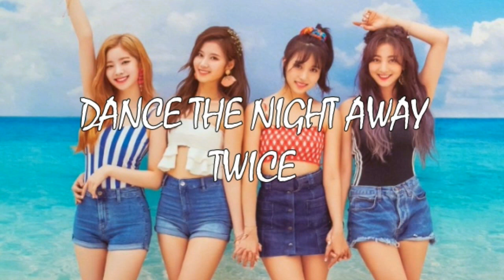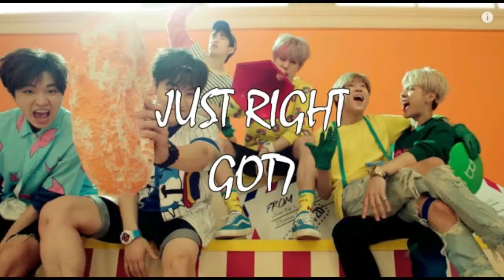CUTE KPOP RANDOM DANCE CHALLENGE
안녕
HEYYY everyone...here i made you a CUTE surprise